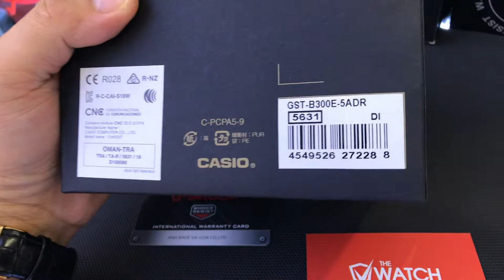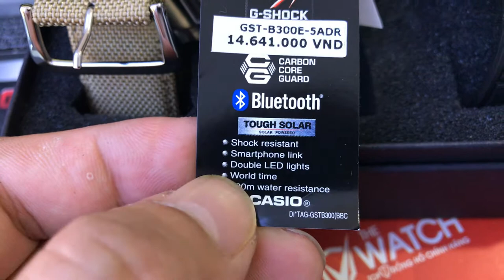Đập Hộp Đồng Hồ Nam Casio G-Shock GST-B300E-5ADR Tại Đồng Hồ The Watch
Nguồn video: Coppy Anh Khuê Watch
✔  SHOWROOM 1:
✔ SHOWROOM 2:
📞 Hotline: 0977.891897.